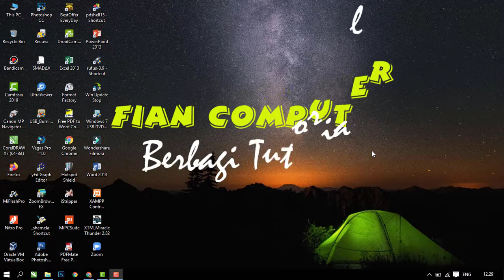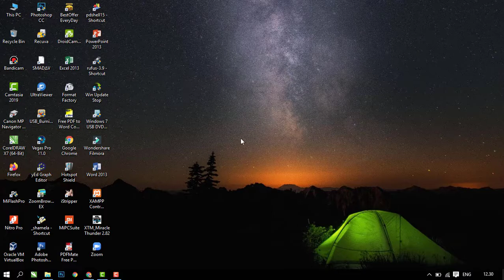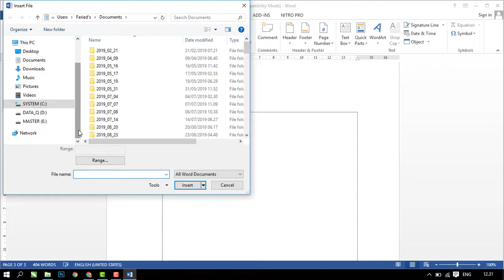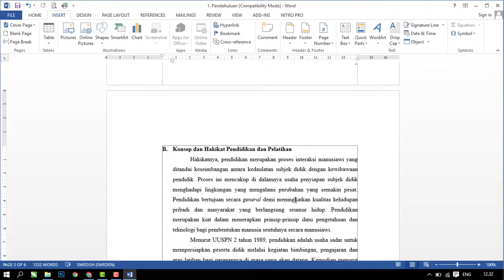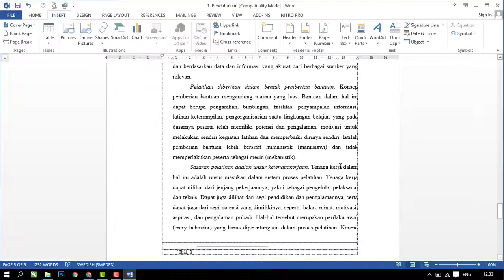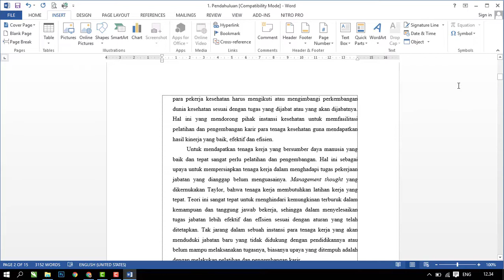MENGGABUNGKAN BEBERAPA FILE WORD MENJADI SATU FILE | FIAN COMPUTER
Berbagi tutorial cara menggabungkan beberapa file word menjadi satu file dengan mudah dan praktis tanpa merubah format file atau tulisan.